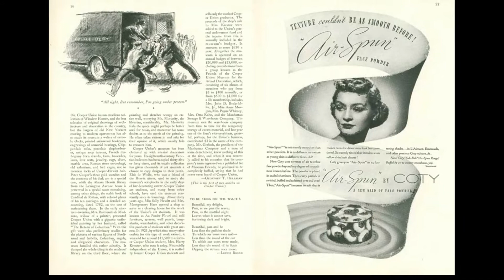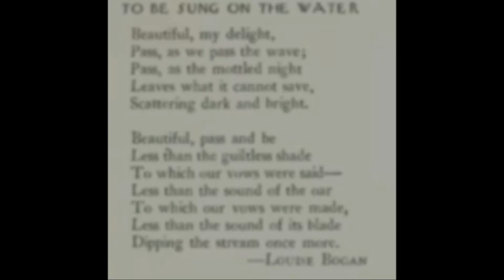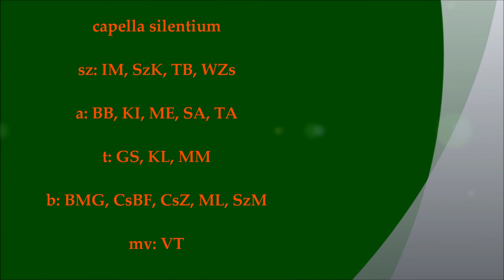Samuel Barber: To be Sung on the Water - Capella Silentium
Capella Silentium from Hungary sings Samuel Barber: Two Choruses, Op. 42, No. 2 To be Sung on the Water.

Live recording from the concert Voice of America on the 16th Jun 2013.

Photos by VT.